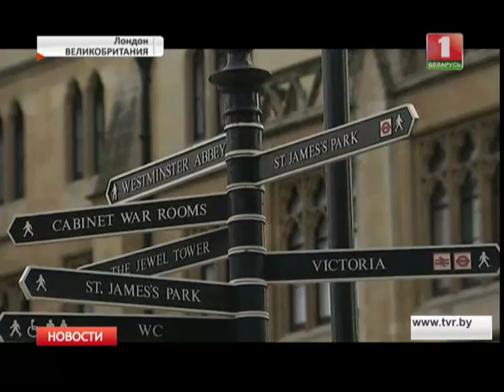Британии слишком дорого выходить из ЕС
The Guardian сообщает, если Великобритания покинет Евросоюз, то уже к 2020 году может потерять около $145 млрд